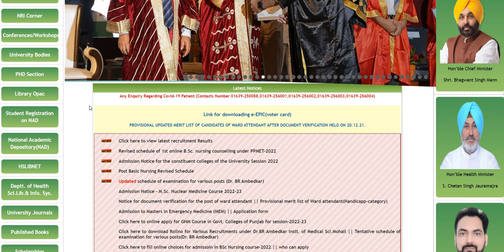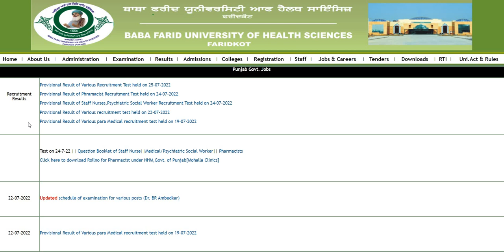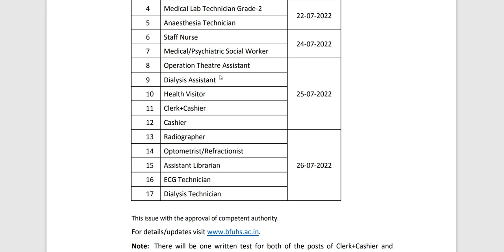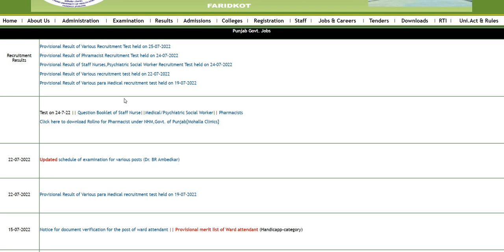BFUHS RESULT OUT OF NHM PHARMACIST, BR AMBEDKAR CLERK+CASHIER, STAFF NURSE ETC. RECRUITMENT 2022